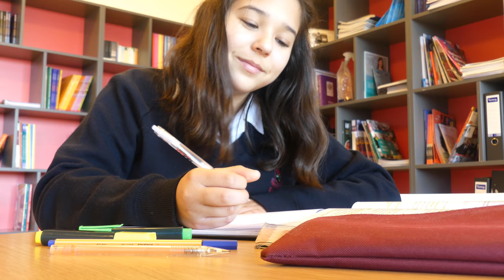An International Year in Ireland - Rosemont International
Learn - Fun - Explore - Experience